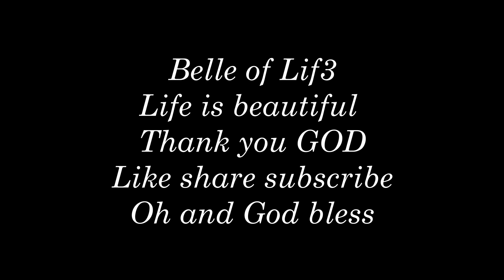NSRA western 46th Day 2 Part 2